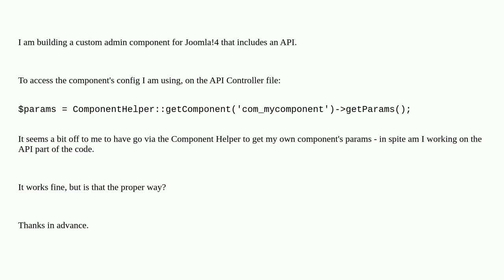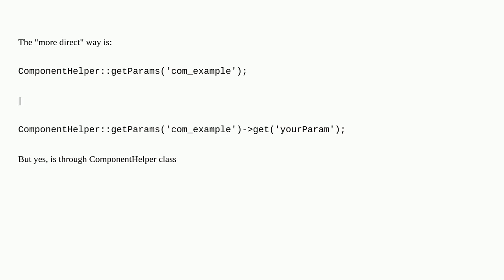Proper way to access Component config from API?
A special thanks goes out to the community

  joomla-4.x custom-component development